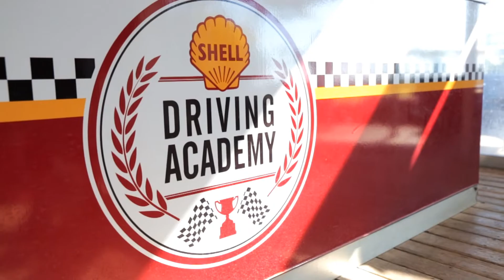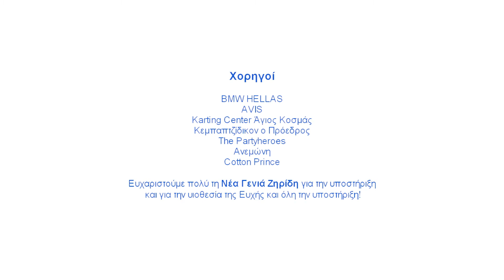Valentino, 6… I wish to have a BMW bicycle! Make-A-Wish GR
Βαλεντίνο, 6… Εύχομαι να αποκτήσω ένα ποδήλατο BMW!

«Είναι ξεχωριστή στιγμή να οργανώνεις την Ευχή ενός παιδιού και να βλέπεις τη δύναμη μιας Ευχής να περνά στην ψυχή του. Είμαι πολύ ευγνώμων κάθε φορά που βρίσκομαι στην εκπλήρωση μιας ευχής βλέποντας τη δύναμη αυτών των παιδιών!» Λόγια Συντονιστή

Εθελοντές/Volunteers: Τζοάννα Λιβέρη, Μαρία Μηνά, Κώστας Σκριμπώνης, Χάρης Πατούνης

Χορηγοί σε είδος/Sponsors in kind: BMW HELLAS, AVIS, Karting Center Άγιος Κοσμάς, Κεμπαπτζίδικον ο Πρόεδρος, The Partyheroes, Ανεμώνη, Cotton Prince

Ευχαριστούμε πολύ τη Νέα Γενιά Ζηρίδη για την υποστήριξη για την υιοθεσία της Ευχής και όλη την υποστήριξη!

Ευχαριστούμε πάρα πολύ ακόμα τις εταιρείες του Ομίλου ΕΛΛΑΚΤΩΡ για την υιοθεσία του σταδίου εκμαίευσης όλων των Ευχών για το 2017 (ΑΚΤΩΡ Α.Τ.Ε., ΗΛΕΚΤΩΡ Α.Ε., ΕΛΛΗΝΙΚΗ ΤΕΧΝΟΔΟΜΙΚΗ ΑΝΕΜΟΣ Α.Ε., ΑΤΤΙΚΗ ΟΔΟΣ Α.Ε., ΑΤΤΙΚΕΣ ΔΙΑΔΡΟΜΕΣ Α.Ε., ΑΚΤΩΡ FACILITY MANAGEMENT).